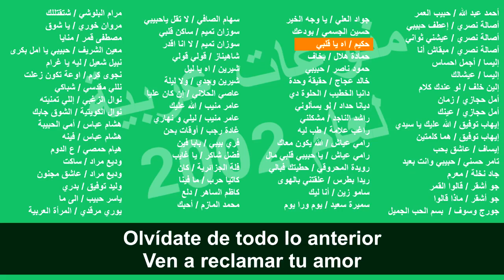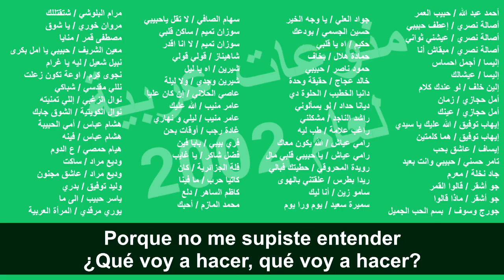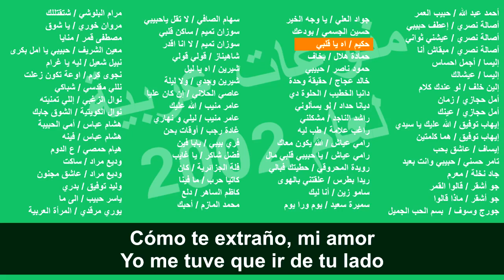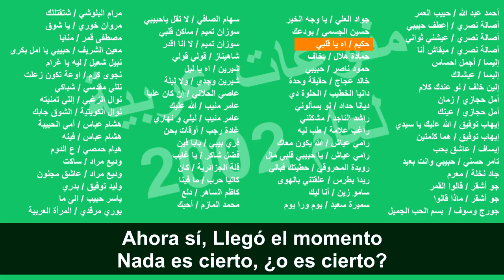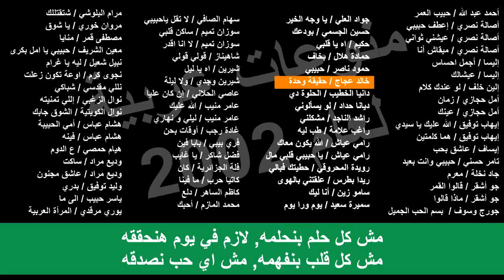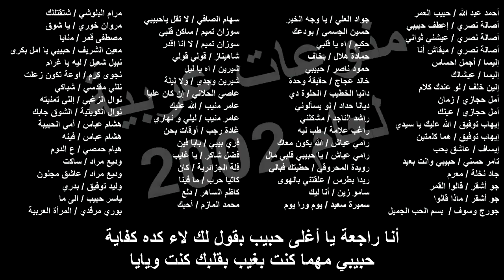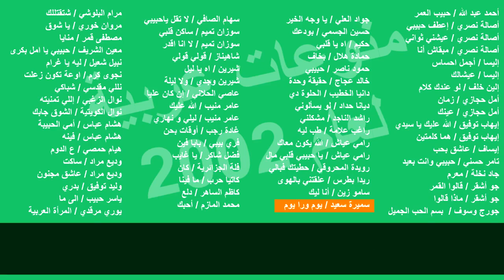ARABIC HITS 2002 with lyrics 2/4 كلمات اغاني عربية قديمة لعام 2002 منوعات عربية مع الكلمات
00:00 جواد العلي / يا وجه الخير
04:44 حسين الجسمي / بودعك
10:45 حكيم / اه يا قلبي
16:26 حمادة هلال / بخاف
20:53 حمود ناصر / حبيبي
26:00 خالد عجاج / حقيقة وحدة
28:57 داليا الخطيب / الحلوة دي
33:01 ديانا حداد / لو يسألوني
36:44 راشد الماجد / مشكلني
42:42 راغب علامة / طب ليه
48:42 رامي عياش / الله يكون معاك
52:50 رامي عياش / قلبي مال
56:56 رويدة المحروقي / حطيتك في بالي
01:01:33 ريدا بطرس / علقتني بالهوى
01:06:03 سامو زين / انا ليك
01:10:40 سميرة سعيد / يوم ورا يوم

كلمات اغنية جواد العلي,كلمات اغنية حسين الجسمي.كلمات اغنية حمادة هلال,كلمات اغنية حمود ناصر,كلمات اغنية ديانا حديد,كلمات اغنية حكيم,كلمات اغنية سامو زين,كلمات اغنية سميرة سعيد,